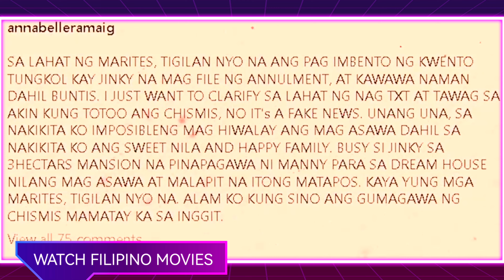MANNY PACQUAIO | NAG FILE NG ANULMENT | WATCH FILIPINO MOVIES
ang idol natin si manny pacquio na sinasabi na nag file ng anument pinabulaanan ni anabel rama ang balitang yan panuurin ang buong detalye